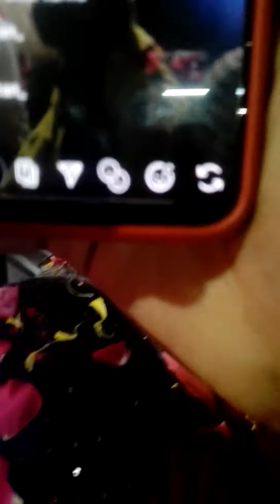Great Entry Of Hamza Ashraf || At. Borsad